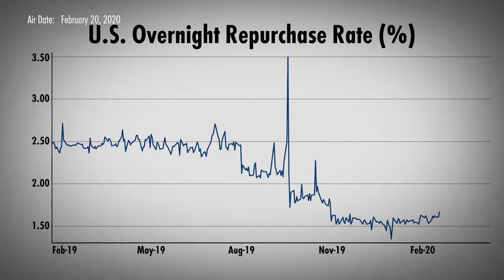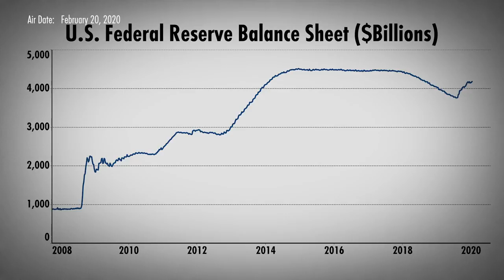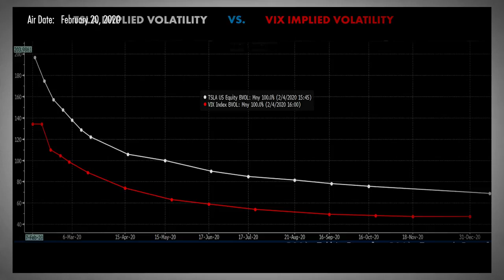Jay Powell and the Fed: Between a Rock and a Hard Place (w/ Danielle DiMartino-Booth & Chris Cole)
Chris Cole, CIO of Artemis Capital Management, says central banks around the world are conducting “preemptive strikes on financial stressors.” According to Cole, through the vehicles of expanding the balance sheet by conducting repurchase operations, the Fed has created injected hundreds of billions of dollars in liquidity into financial markets. However, the market is king, and the tail has begun to wag the proverbial dog. He argues that the act of central bankers setting interest rate expectations has resulted in effectively priced-in rate cuts in a direct correlation to equity prices – leading to the amplification of mean reversion. Market anticipating the Fed’s policy has pushed large institutions to hedge that mean reversion and “buy the dip.” According to Cole, this has become systemic and increases the risk of outsized moves on both the left and right tail of risk.